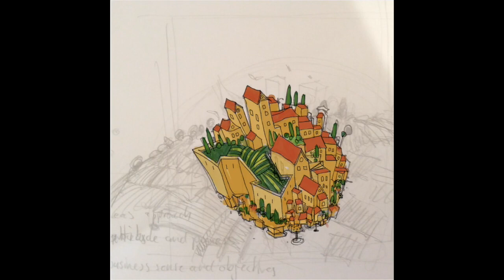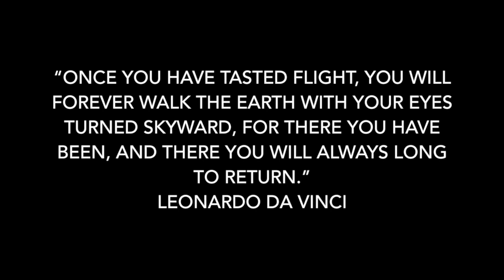The Floating Monastery - an Ipad fingerpainting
This started out as a sketch on a piece of paper. I photographed it with my i pad and painted it in Procreate app.